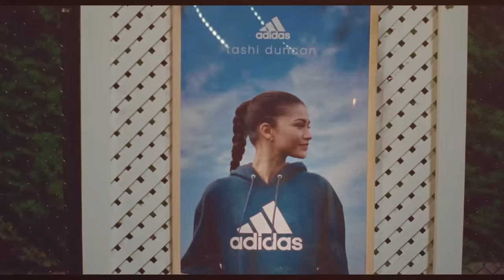CHALLENGERS | Out On A Limb – Featurette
Take a closer look at Zendaya's character, Tashi Duncan, in ChallengersMovie in this all-new featurette. See the film only in theaters April 26.

Directed By: Luca Guadagnino
Starring: Zendaya, Josh O’Connor, Mike Faist
Written By: Justin Kuritzkes